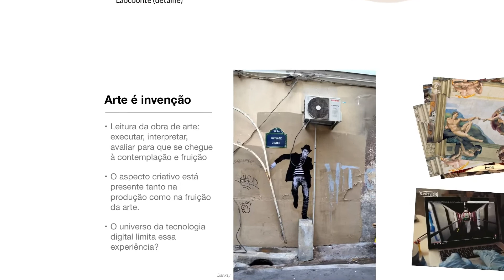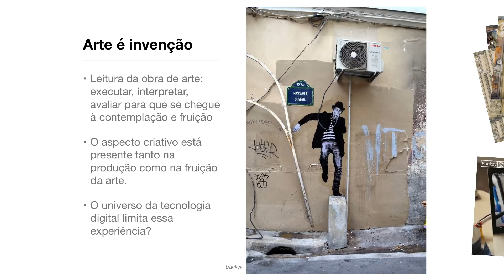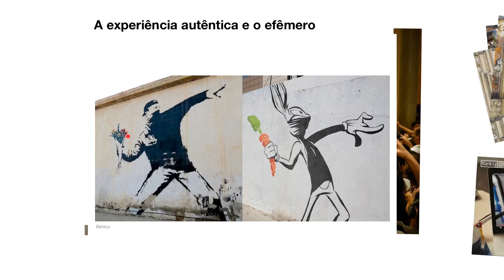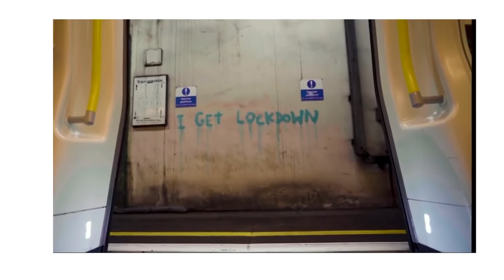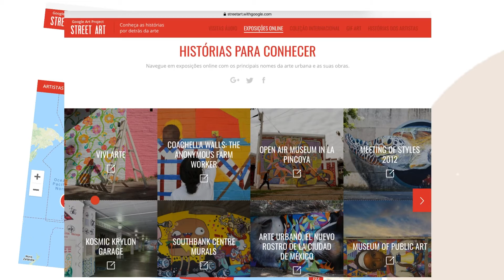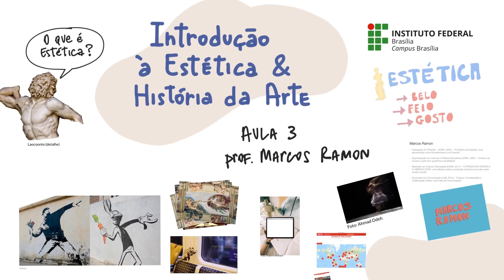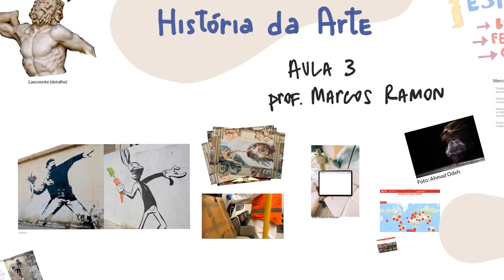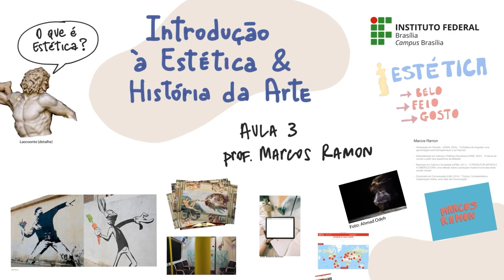Introdução à Estética — Arte é invenção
Na aula 3 da disciplina Introdução à Estética e História da Arte, utilizo a obra de Banksy para discutir a ideia de que a arte é uma invenção compartilhada entre artista e espectador.